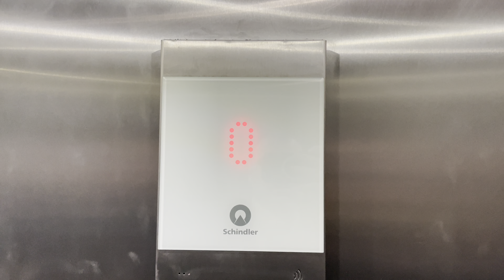Schindler 3300 Lifts @ York Stadium